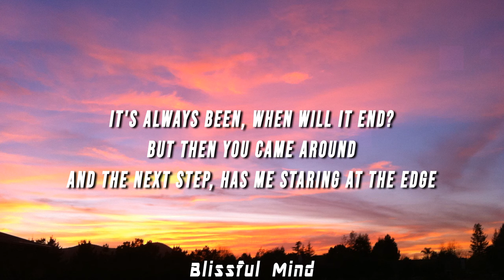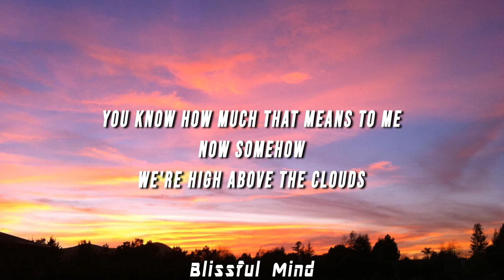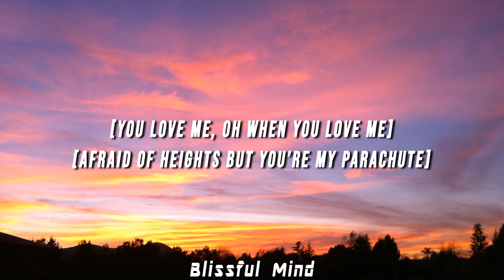Kyndal Inskeep & Song House - Parachute (Lyrics)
(LYRICS)

[Verse 1]
Always been afraid that love was only make believe
Every choice I made seemed to take the best of me away
So there was nothing left to say

[Pre-Chorus]
I was a fool, made up some rules
To stay here on the ground
It's always been, When will it end?
But then you came around
And the next step, has me staring at the edge

[Chorus]
Who knew?
I’d be falling like I am with you
Heart's up in my throat, that's what you do
Love is pretty scary when it’s true

And oh
We know
Every step's like walking on a tightrope
Gravity is begging me to let go
Afraid of heights but you're my parachute

[Verse 2]
Ever since we met
You've shown me how it's supposed to be
You carry all my mess
You know how much that means to me
Now somehow
We're high above the clouds

[Chorus]
Oh
Who knew?

And oh
We know

[Bridge]
Might as well sit back, enjoy the view
Oh

You love me, oh when you love me